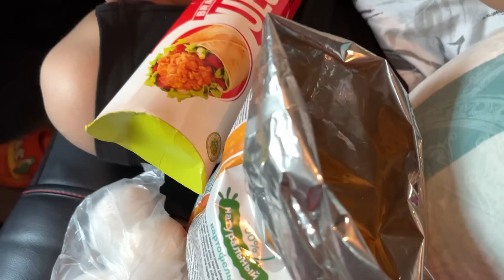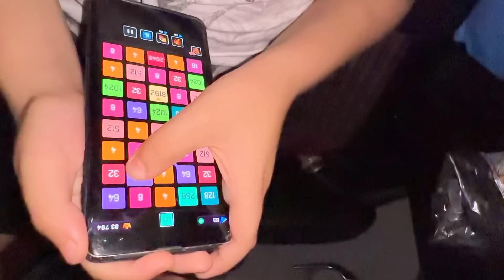24 САҒАТ МАШИНАДА